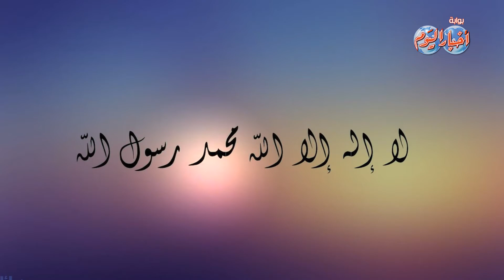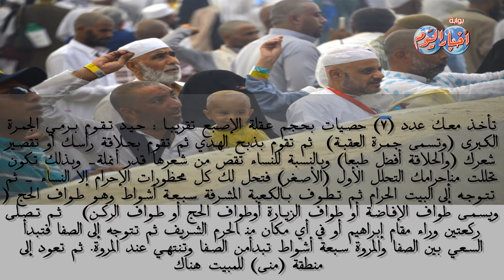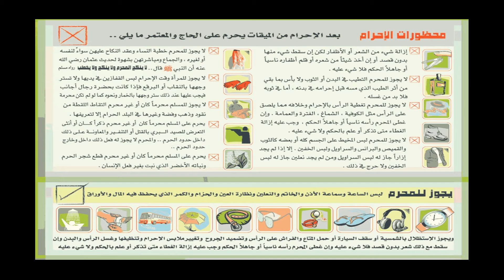تعرف على كل مناسك الحج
مدير التحرير
محمد جلال